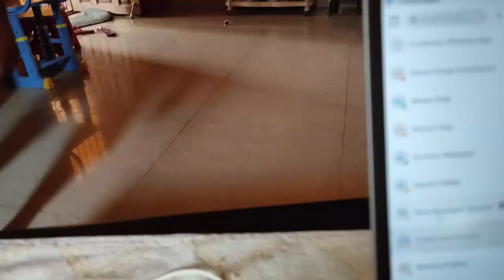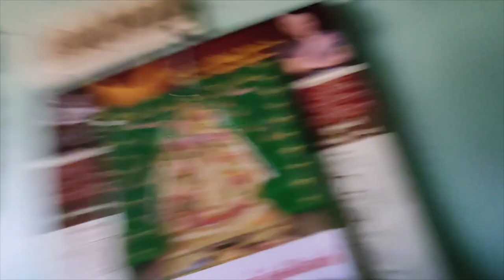PRANKING MY GRAND MA SEMA ADI PONGAL SPECIAL VIDEO